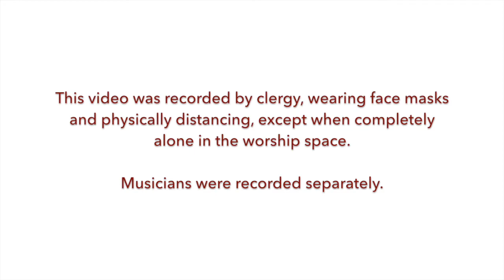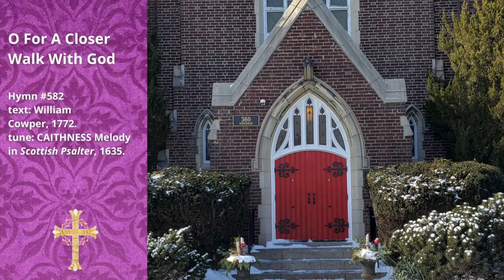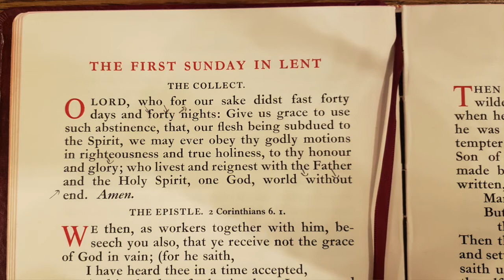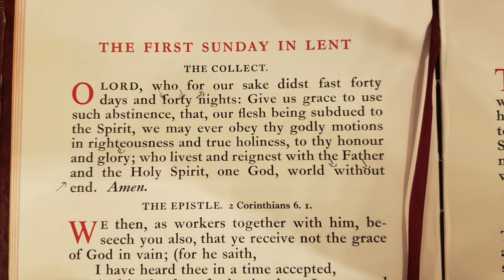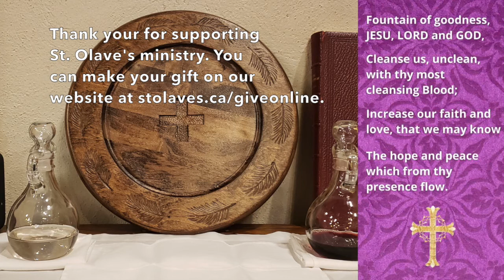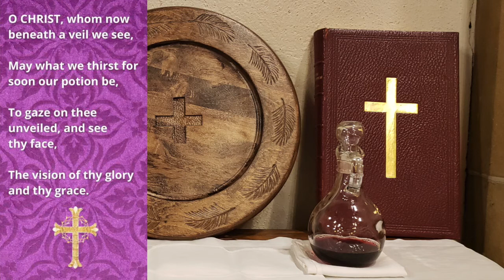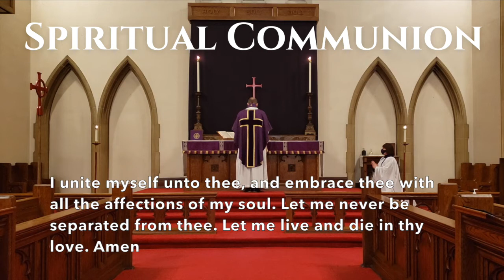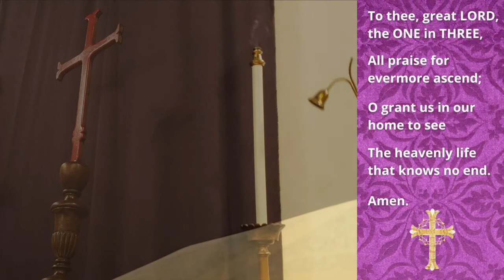Holy Communion for the First Sunday in Lent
Rev'd Rob Mitchell celebrates and Rev'd Alexandra Stone preaches in this service of Holy Communion with sung Litany (BCP, p. 30) for the First Sunday in Lent. Martha Riddell talks to the children about Lent and Allie Kennedy offers the motet "Create in Me a Clean Heart, O God," with John Stephenson providing organ music.